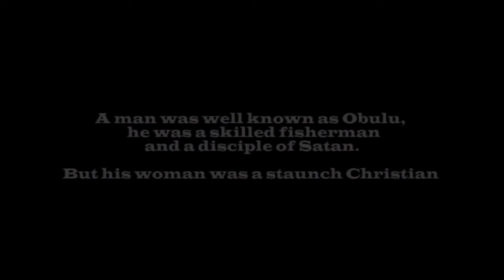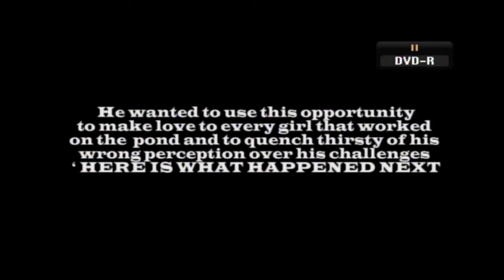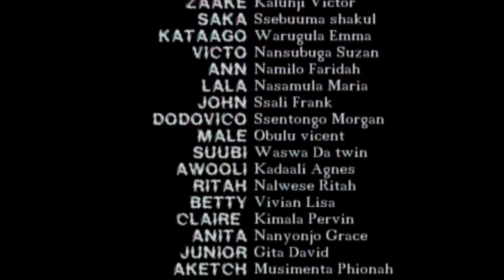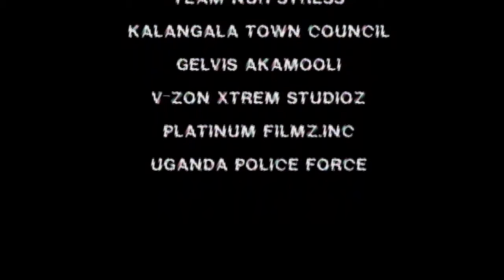AKAZINGA KO MUKWANO FILM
LOVE TEBAJIKAKA TOSOBOLA KWAGALA BULI MUNTU GWOLABA